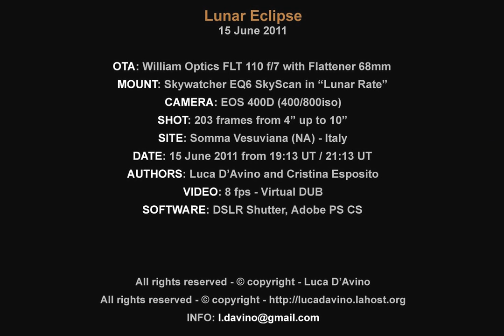Lunar Eclipse - 2011 June 15 - AstroCampania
Lunar Eclipse, 2011 June 15th
- OTA: William Optics FLT 110 f/7 with Flattener 68mm
- MOUNT: Skywatcher EQ6 SkyScan in "Lunar Rate"
- CAMERA: EOS 400D (400/800iso)
- SHOT: 203 frames from 4" up to 10"
- SITE: Somma Vesuviana (NA) - Italy
- DATE: 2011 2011, June 15th from 19:13 UT / 21:13 UT
- AUTHORS: Luca D'Avino and Cristina Esposito
- VIDEO: 8 fps - Virtual DUB
- SOFTWARE: DSLR Shutter, Adobe PS CS, MaximDL